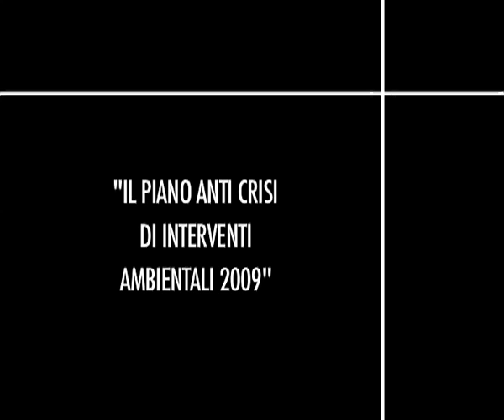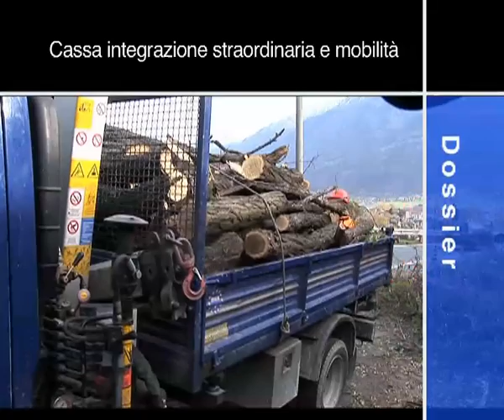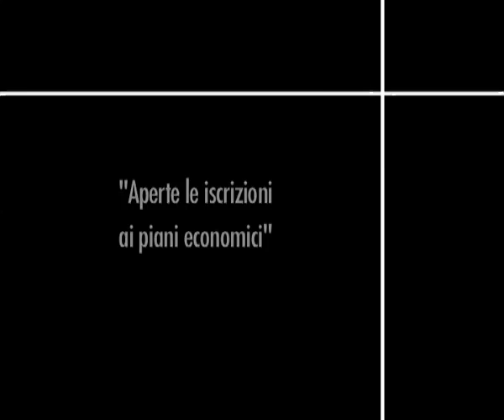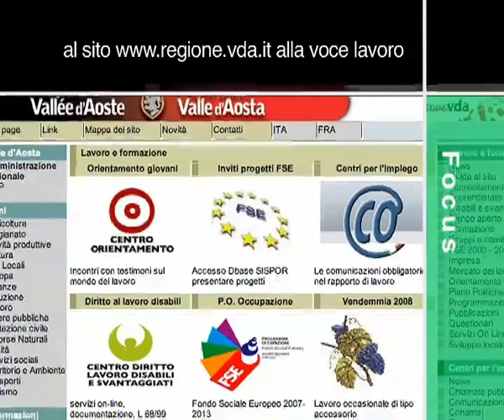obiettivo lavoro Piano anticrisi di interventi ambientali